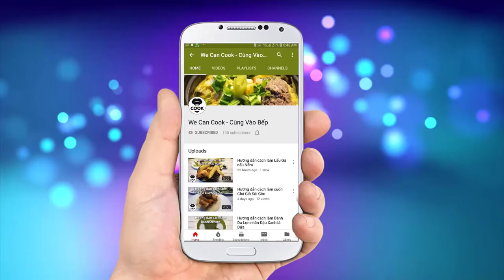CÁCH LÀM CƠM CHIÊN THƠM DỨA HẢI SẢN CƠM CHIÊN THÁI LAN (Pineapple Rice/ Khao Pad)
Cơm chiên là món ăn rất phổ biến ở nhiều hàng quán không chỉ ở Việt Nam mà còn khắp nơi trên thế giới. Đặc biệt với khu vực Đông Nam Á như Indonesia, Thái Lan, Philippines, Malaysia, Singapore, nơi mà cơm được xem là món ăn chính, đã cho ra đời nhiều món ăn theo nhiều theo phong cách chế biến khác nhau. Trong bài hướng dẫn lần này, mình sẽ giới thiệu tới cả nhà món ăn cơm chiên rất nổi tiếng xứ chùa vàng. Đó là món Cơm Chiên Dứa Hải Sản Thập Cẩm. Món ăn này đã được du nhập từ khá lâu và rất được người dân Việt ưa chuộng. Du vậy, để có công thức làm nên chuẩn vị Thái Lan thì chỉ có một mà thôi. Cả nhà cùng đón xem số phát sóng lần này nhé! Cùng vào bếp ngày nào!

@ Các bước thực hiện:
Bước 1: Sơ chế:
- Gạo thơm vo sạch cho vào nồi cơm điện nấu chín, để nguội. Sau đó cho trứng gà vào trộn đều.
- Nguyên liệu phụ (cà rốt, ớt chuông, hành tây) cắt hạt lựu, xào chín
- Tôm sú luộc chín, lột vỏ lấy chỉ.
- Dứa khoét lấy ruột ra cắt hạt lựu. Giữ vỏ trang trí. Hành lá cắt nhỏ
Bước 2: Chế biến:
- Chảo nóng cho dầu, tỏi vào phi thơm, tiếp cho ớt hiểm, tomato paste, tomym paste vào xào tan lên màu.
- Sau đó cho tất cả gia vị còn lại vào nấu tan, tắt bếp
- Xào nguyên liệu phụ cho chín để riêng
- Phi thơm tỏi, cho cơm trộn vào chiên cơm tơi ra. Sau đó cho tất cả nguyên liệu phụ vào xào 5 phút. Rồi cho xốt vào cho thấm gia vị. Cuối cùng cho tiêu, hành lá vào.
- Ra món cho cơm vào trái dứa để trang trí là xong.

@ Nguyên liệu:
+ Cơm chiên:
2. Trứng gà: 2-3 trái

+ Nguyên liệu phụ:
1. Trái dứa: 700gr - 1kg
2. Cà rốt: 100gr
3. Ớt chuông: 100gr
4. Hành tây: 100gr
5. Tôm sú: 200gr
6. Mực ống: 200gr

+ Xốt cơm:
1. Dầu ăn: 15ml
2. Tỏi: 10gr
3. Ớt hiểm: 10gr
6. Dầu ớt Sa tế: 10gr
9. Hạt nêm: 10gr
10. Bột ngọt: 10gr
11. Muối: 5gr
12. Tiêu: 2gr

+ Chế biến:
1. Dầu ăn: 25ml
2. Cơm trộn: 300gr
3. Mực ống: 25gr
4. Tôm sú: 25gr
5. Nguyên liệu phụ: 80gr
6. Xốt cơm: 20gr
7. Tiêu đen: 2gr
8. Hành lá: 5gr

Ăn kèm nước tương, ớt hiểm, ngò rí, xà lách